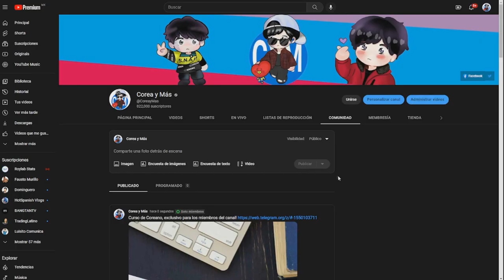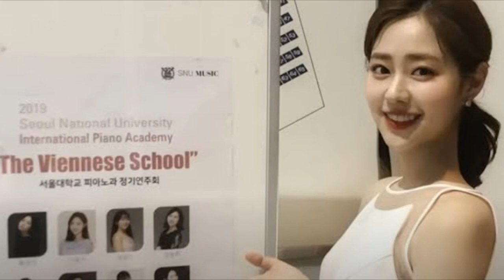DE ÚLTIMO MINUTO! Concursante de SINGLES INFERNO hereda más que la riqueza de su PADRE! Jay,,